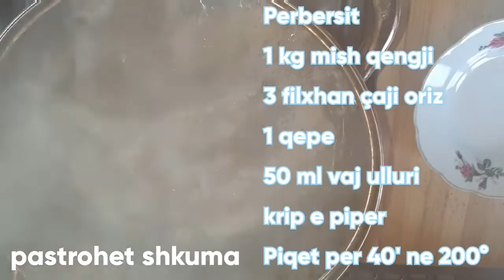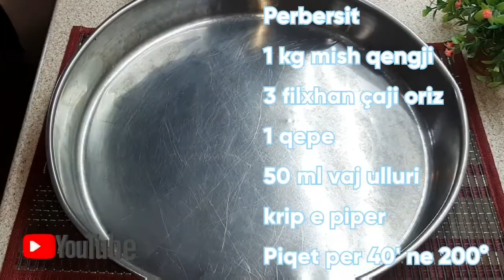Tavë orizi me mish qengji / ideale për fundjava !